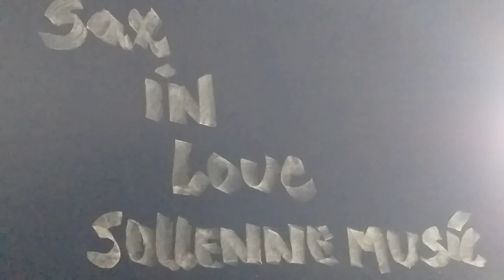Bob Pierce - Abrigado em Jesus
Tenor Sax Solo
Gravaçao: Março 04/2020
Categoria: Hymns Sacred
Playback/Karaokê - Vildomar Miquilino